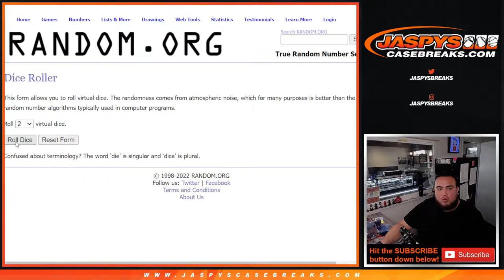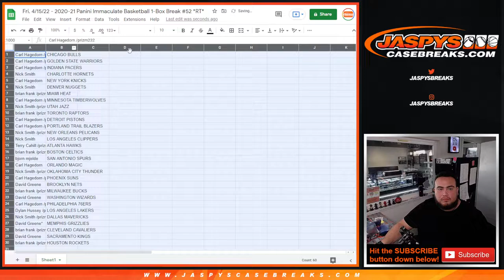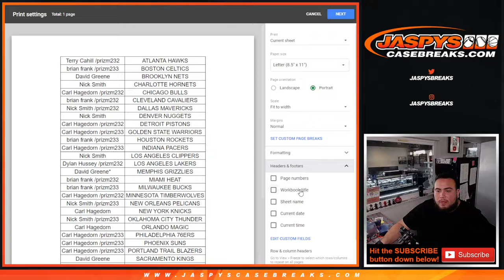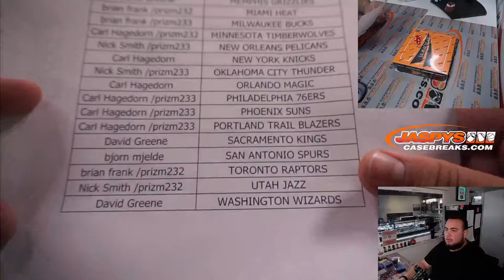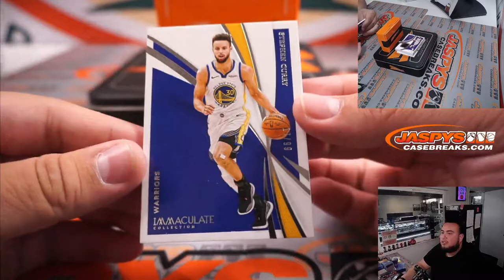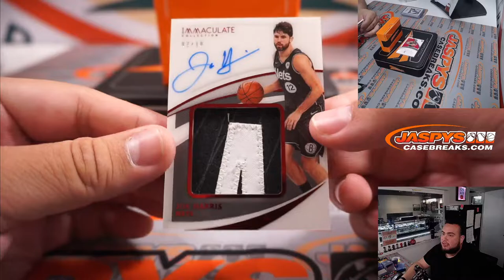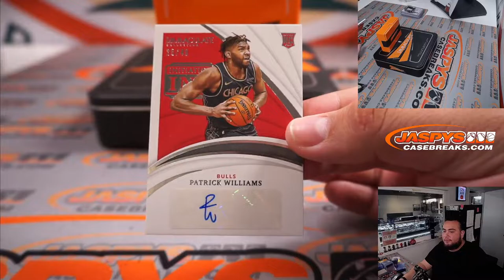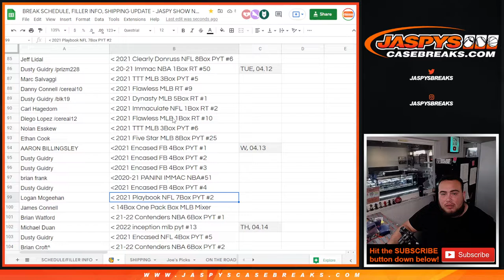Fri. 4/15/22 - 2020-21 Panini Immaculate Basketball 1-Box Break #52 *RT*